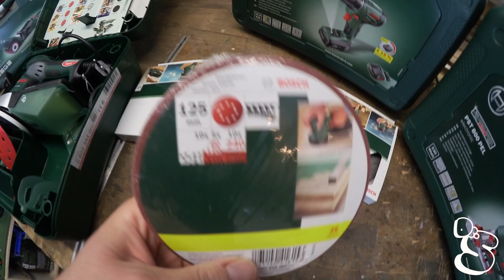Test Bosch PEX 400 AE: Dr. S testet auf Herz und Nieren (Review)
Hallo und herzlichen willkommen zu meinem Test Video des Bosch PEX 400 AE Exzenterschleifers.

Das Gerät wurde mir freundlicherweise durch Bosch Powertools bereitgestellt.
Gerne will ich aber noch mal ausdrücklich betonen, dass es sich hierbei um meine ehrliche Meinung zu diesem Gerät handelt!

Ja, es handelt sich um Werbung. Ich erhalte aber kein Geld dafür, lediglich das Gerät wurde mir überlassen.
Da ich meinen ganzen Kanal selbst finanziere, hilft mir so eine Aktion weitere tolle Werkzeuge zu erhalten, um damit dann noch mehr für euch basteln zu können :)